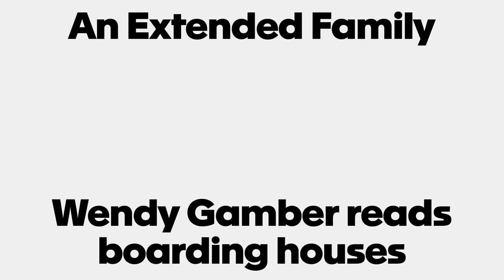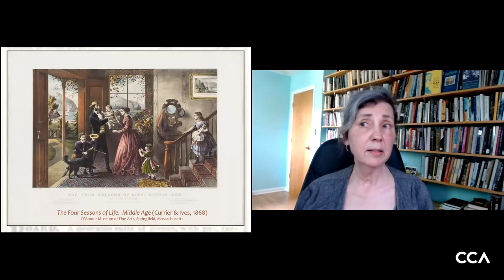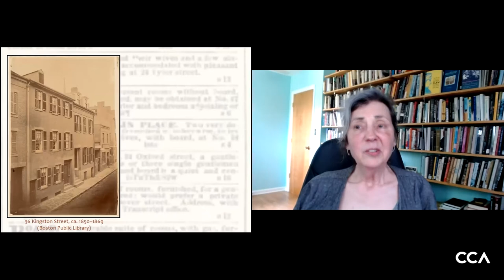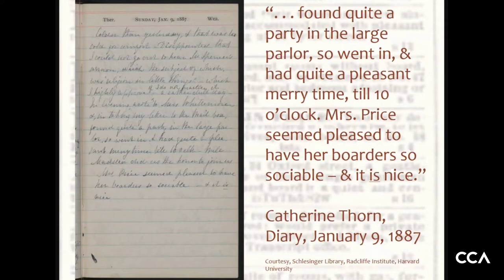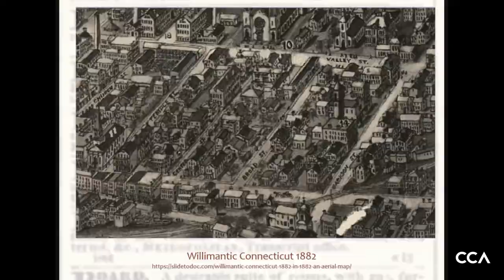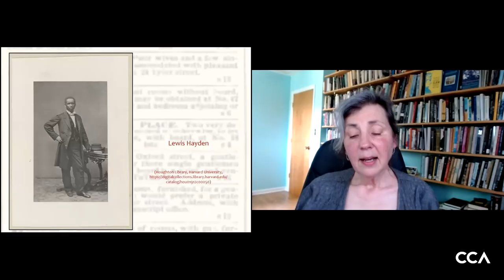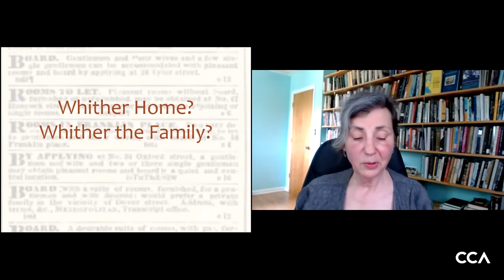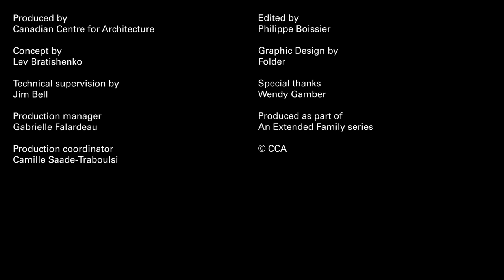An Extended Family: Wendy Gamber reads boarding houses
An Extended Family live online lecture series presents historic case studies and moments of key changes in ideas of the family, in relation to emerging types and understandings of families that influence and are expressed in architecture today.

Wendy Gamber is Chair and Byrnes Professor, Department of History at Indiana University, and the author of The Boardinghouse in Nineteenth-Century America (2007) and The Notorious Mrs. Clem (2016). One of her current projects is a history of household hazards.

00:00 Introduction
2:50 Talk
45:45 Q&A